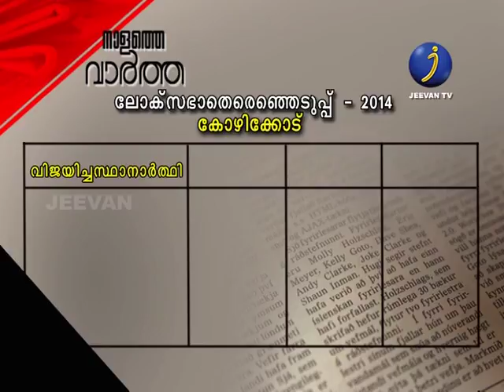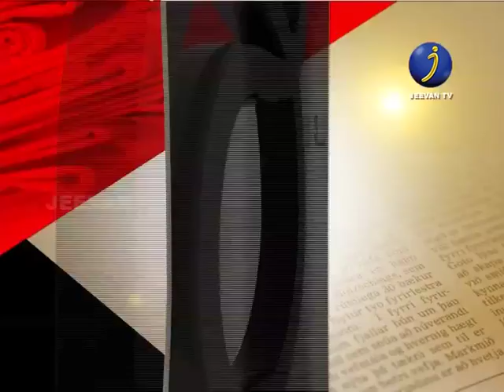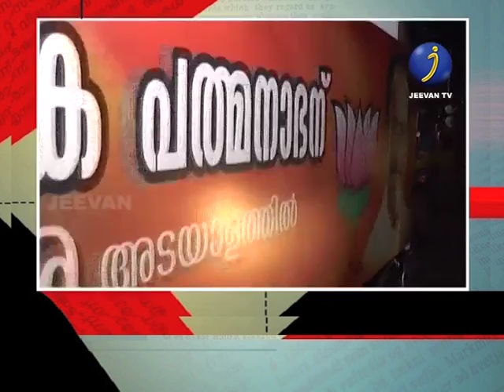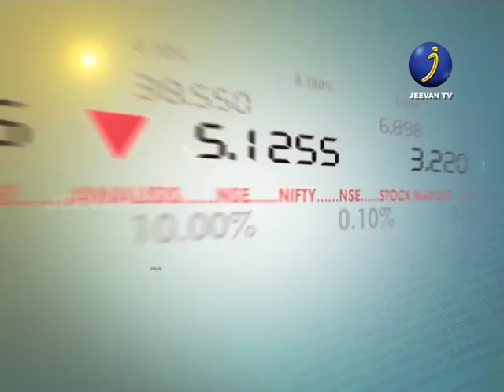Nalathe vartha Subitha Sukumar Episode 5 _Latest Malayalam News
നാളെ സംഭവിക്കാനിരിക്കുന്ന വാര്‍ത്തകള്‍ ഇന്ന് തന്നെ പ്രേകഷകരുമായി പങ്കുവയ്ക്കുന്ന ഒരു നവീന വാര്‍ത്താ പരിപാടിയാണ് നാളത്തെ വാര്‍ത്ത. ഇങ്ങനെയൊരു സംരംഭം മലയാളടെലിവിഷന്‍ ചരിത്രത്തില്‍ ആദ്യമായി ജീവന്‍ ടിവിയില്‍...കാണുക -നാളെത്തെ വാര്‍ത്ത- എല്ലാ ഞായറാഴ്ചയും രാത്രി 10.30ന്. നാളത്തെ വാര്‍ത്ത ആരാകും സ്ഥാനാര്‍ത്ഥി ? കോഴിക്കോട് ലോക്‌സഭാമണ്ഡലത്തില്‍..